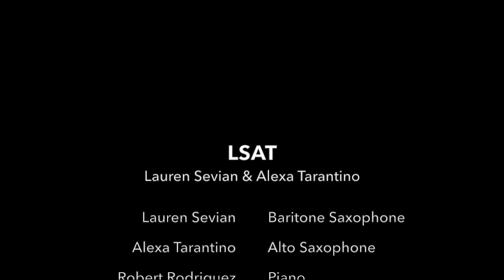"Lamb and Bunny" by Lauren Sevian & Alexa Tarantino's "LSAT" live at Dizzy's Club Coca-cola!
Lauren Sevian & Alexa Tarantino's new quintet "LSAT" perform the composition "Lamb and Bunny" live at Dizzy's Club Coca-Cola at Jazz at Lincoln Center. Featuring Lauren Sevian, baritone saxophone, Alexa Tarantino, alto saxophone, Robert Rodriguez, piano, Boris Kozlov, bass, & E.J. Strickland, drums.